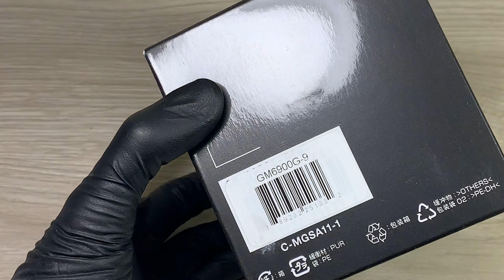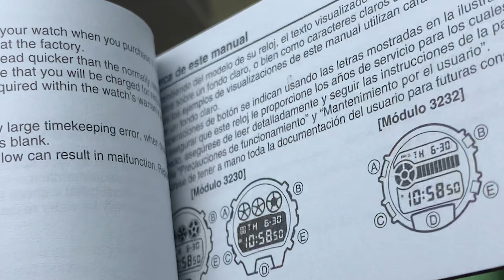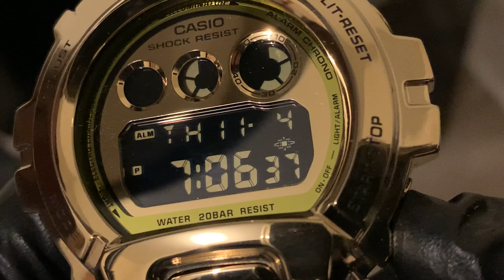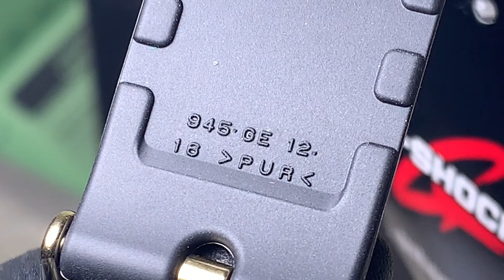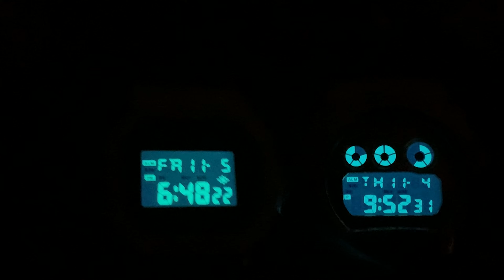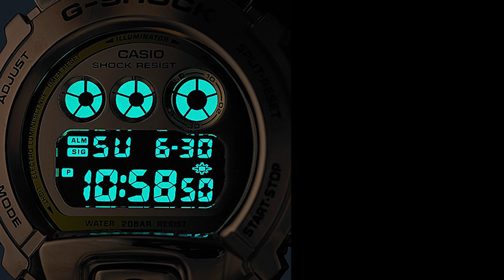GM6900G Comparación y Como Configurar sus funciones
G-Shock Steel. Metal Dorado  GM6900G-9

00:00 Intro
00:44 Unboxing
02:18 El Reloj
03:05 En la muñeca
03:50 Luz Retroluminiscente
04:23 Funciones
08:04 Activar luz de fondo
09:30 Detalles Correa y códigos
9:58 Comparación con GM-5600